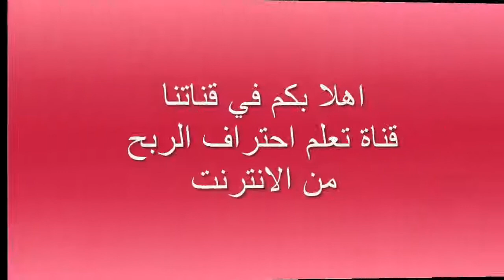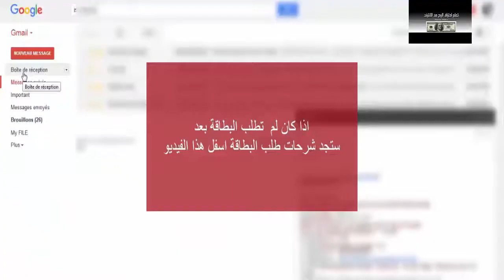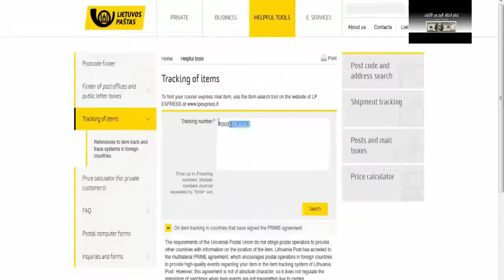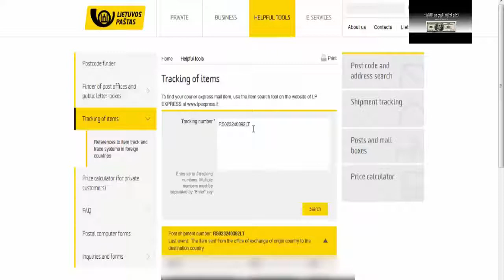المرحلة الرابعة || طريقة تتبع الى اين وصلت بطاقة البايسيرا التي طلبتها || سلسلة بنك paysera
▂ ▃ ▅ ▆ █ شروحــــات عن المواقع الصادقه والموثوقه █ ▆ ▅ ▃ ▂
▬▬▬▬▬▬▬▬(ஜ۩۞۩ஜ)▬▬▬▬▬▬▬▬▬

بايسيرا
بايسيرا 2018
بايسيرا الجزائر
بايسيرا مصر
بايسيرا بنك
شحن بايسيرا
تفعيل بايسيرا
انشاء حساب بايسيرا بنك paysera wikipedia
انشاء حساب بايسيرا بنك paysera visa
انشاء حساب بايسيرا بنك paysera algerie
انشاء حساب بايسيرا بنك paysera bankas
انشاء حساب بايسيرا تذاكر بنك paysera
انشاء حساب بايسيرا بنك paysera card
انشاء حساب بايسيرا بنك paysera lt
انشاء حساب بايسيرا بنك paysera review
انشاء حساب بايسيرا بنك paysera logo
انشاء حساب بايسيرا بنك بنك paysera
بنك بايسيرا مصر
شرح بنك بايسيرا
شحن بنك بايسيرا
التسجيل في بنك بايسيرا
بنك بايسيرا
شرح بنك بايسيرا
شرح التسجيل في بايسيرا
شرح بايسيرا
تفعيل حساب بايسيرا
تفعيل بايسيرا
تفعيل بطاقة بايسيرا
تفعيل حساب بايسيرا
تفعيل باي بال بايسيرا
تفعيل بايبال ببطاقة بايسيرا
تفعيل البايبال ببطاقة بايسيرا
شحن بايسيرا
شحن بايسيرا الجزائر
شحن حساب بايسيرا
شحن بطاقة بايسيرا
شحن بنك بايسيرا
طرق شحن حساب بايسيرا
كيفية شحن بطاقة بايسيرا
طرق شحن بايسيرا
شحن حساب بايسيرا في الجزائر
شحن رصيد بايسيرا
طلب بطاقة فيزا بايسيرا
بطاقة فيزا بايسيرا
 طلب واستلام وتفعيل بطاقة بايسيرا |Paysera Visa Crad
طلب بطاقة الفيزا كارد
 كيف تشحن حسابك البنكي Paysera وطلب Visa Card
طريقة تتبع الى اين وصلت بطاقة البايسيرا
تفعيل بطاقة بايسيرا
بطاقتي تم سرقتها ماذا افعل
تم سرقه بطاقة فيزا كارد
لقد تم سرقة بطاقتي الائتمانية